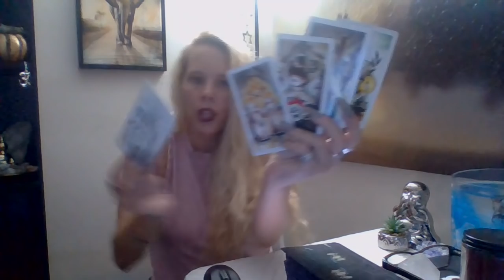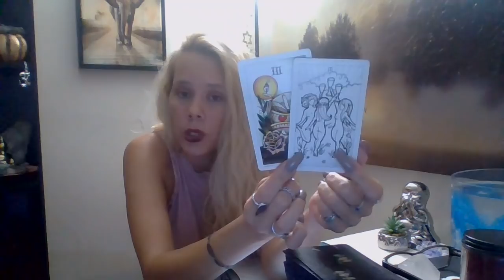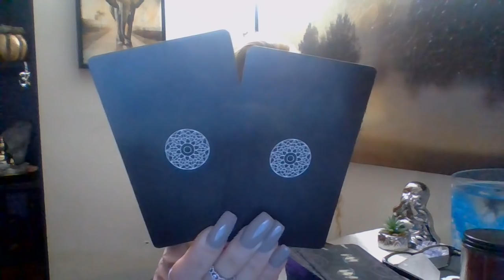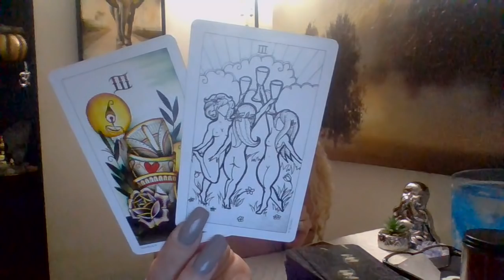💕Soooo Meant To Be This Way 33333